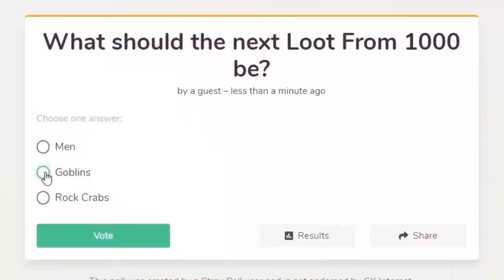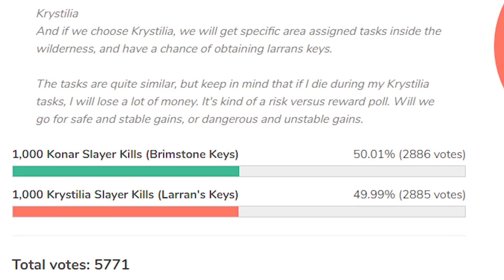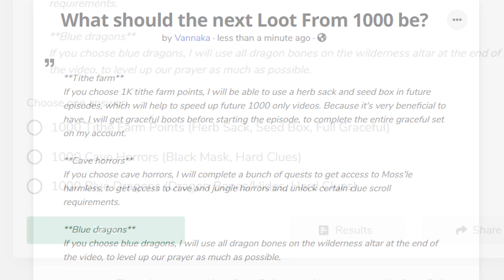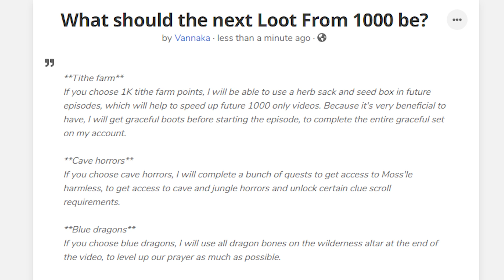1000 Only #15 - Konar Slayer Kills (OSRS)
[POLL CLOSED] - Winner: 1,000 Tithe Farm Points (54.34% / 2054 votes)
Join my clan chat: 1000 Only

THE SERIES

Welcome to my Old School RuneScape challenge:  ''1000 Only''.

The idea is simple: I create an account from scratch and in each episode I will set myself a task, for example kill 1,000 Monsters or pickpocket 1,000 NPCS.

Once a task is completed, I am allowed to sell the entire loot on the Grand Exchange, so I can invest the profit into better gear to prepare for the next episode, and so on.

But here comes the best part: YOU, the viewer, will shape the future of the series. By releasing a poll after each episode, I give you the power to vote what task I will set myself next. This way we can do something together as a community and that makes me very excited. (link to vote at the top)

THE RULES

**General**
1. I will start my journey completely from scratch on a REGULAR account. I need to sell my loot at the end of each episode and because of that I can't be an ironman.
2. After leaving tutorial Island I have to drop every single item in my possession, but I AM allowed to get the 10,000 coins from the stronghold of security, to invest in some starting gear.

**Clue Scrolls**
1. All Clue Scroll caskets will be opened at the end of each episode AFTER completing all 1,000 kills.
2. If I don't meet a clue requirement, I may choose to pause my 1000 grind to get it as long as I keep all the loot untouched.

**Skills**
1. All skills may be trained, but have to focus on Loot From 1000 as much as possible.
2. Every fifth episode will be a Slayer only episode, where I kill 1000 slayer monsters on task.

**Quests & Diaries**
1. I am allowed to complete quests to unlock new content for future Loot From 1000 videos.
2. I am allowed to complete diaries to unlock new content for future Loot From 1000 videos.

THE MUSIC